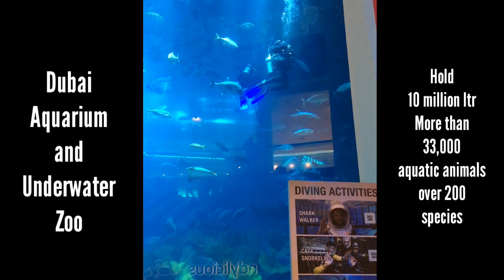The Dubai Fountain | Dubai Aquarium & Underwater Zoo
The Dubai Fountain is a choreographed fountain system. It is set on the 12 hectare (30 acre) manmade Burj Khalifa Lake, at the center of the Downtown Dubai development in Dubai, United Arab Emirates.

The World's Largest Indoor Aquarium
Measuring 51m X 20m X 11m in size, Dubai Aquarium is credited to be the world's biggest indoor aquarium. In its enormous tank with the capacity to hold 10 million liters of water, the aquarium harbors more than 33,000 aquatic animals from over 200 species, such as sharks and rays.